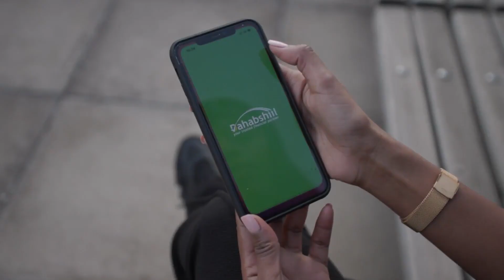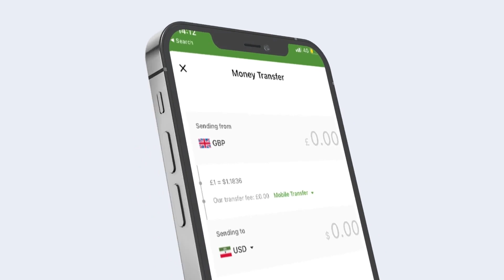KADIB GEERIDII KU TIMID ABWAAN HADRAAWI MAXAA LAGU XASUUSAN DOONAA?